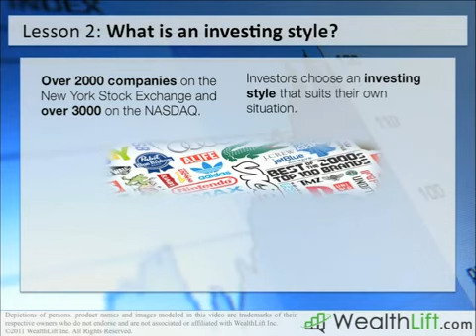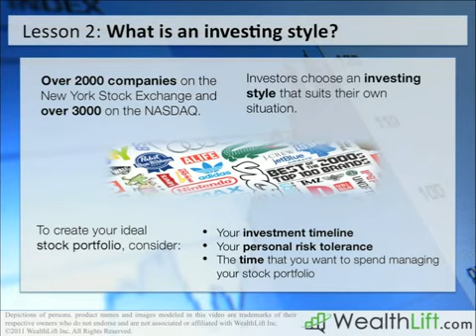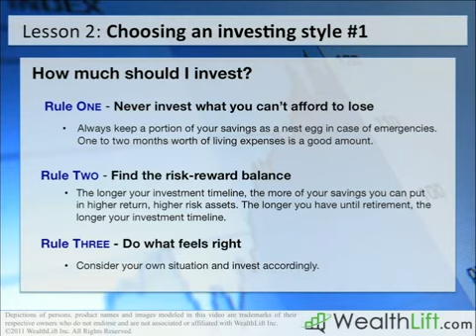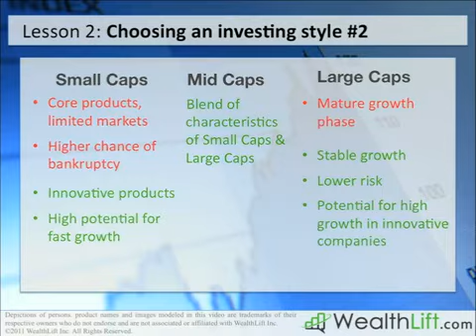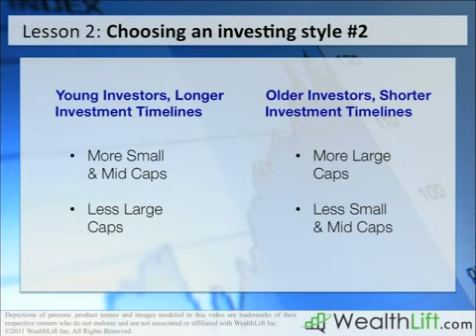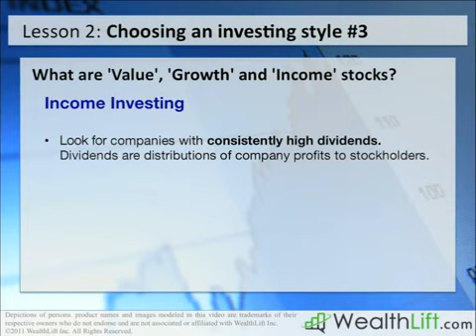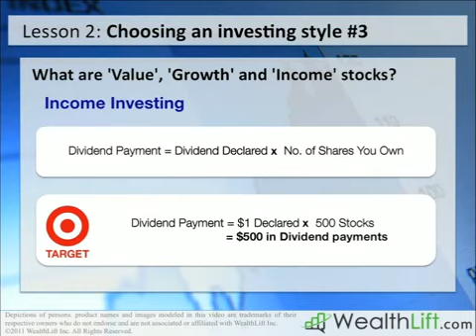Stock Investing Lesson 2 - Stock Investing Strategies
For more info and wants to join our growing team
Look for Todd Proffit.